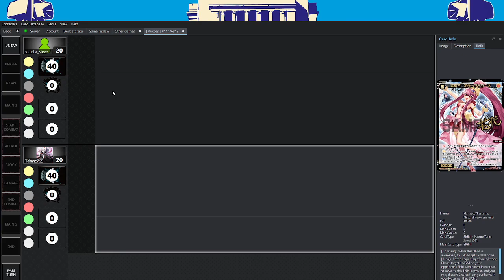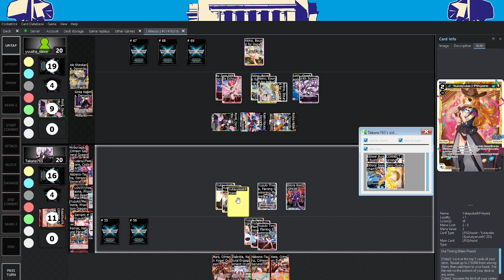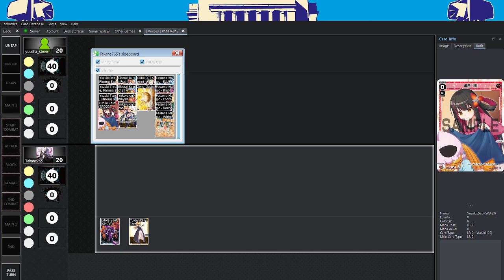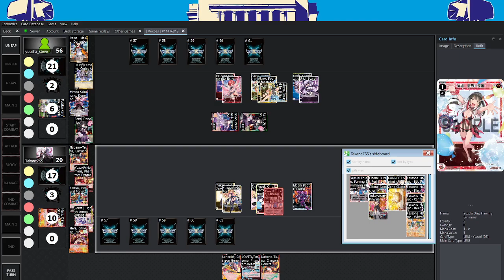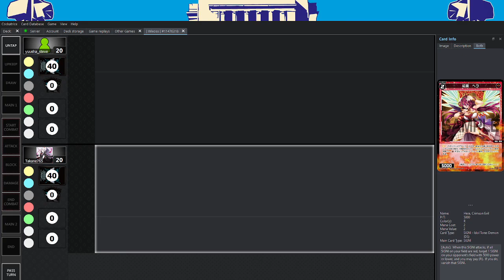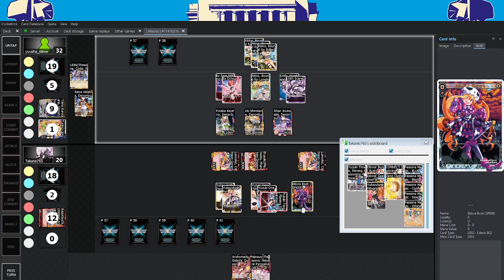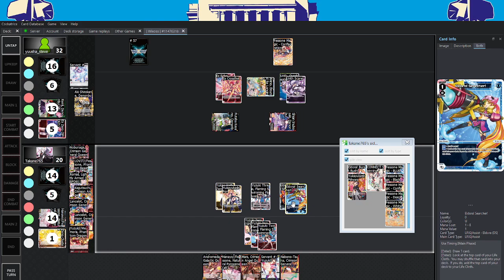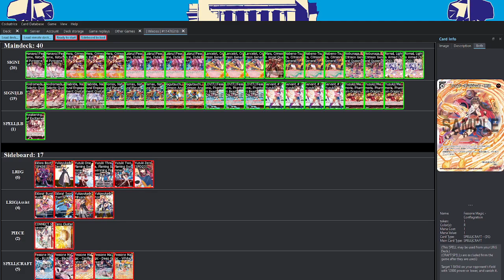Yuzuki Fessone Vrs Akino De-on-bu Wixoss Match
Agery is using Yuzuki and Yuusha Steve is using Akino. Music used is "that one dinky ass kirby song except it loops", or "White Wafers" from Kirby Return to Dreamland Deluxe. Let us know if you would like to see other decks in the comments or just complain the Yuzuki player misplayed lol.